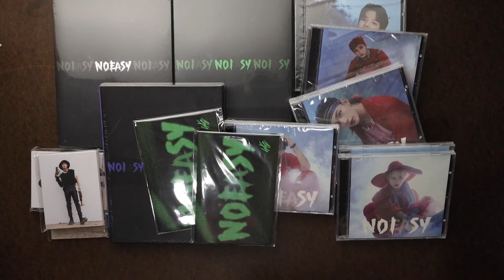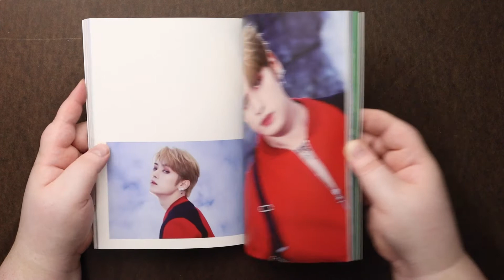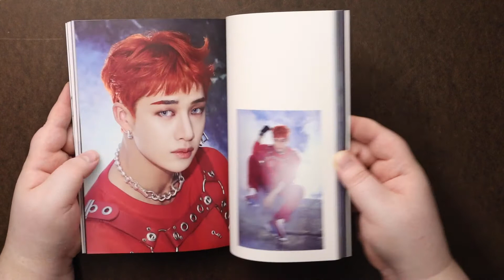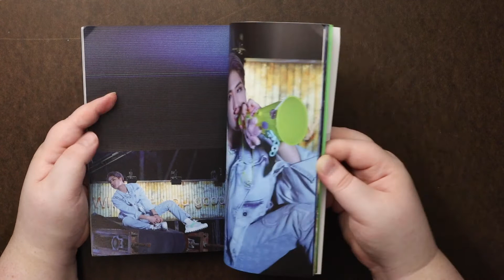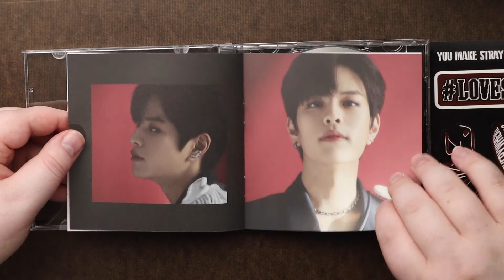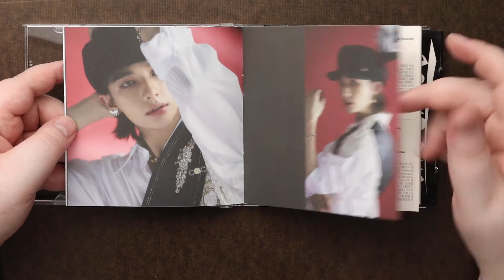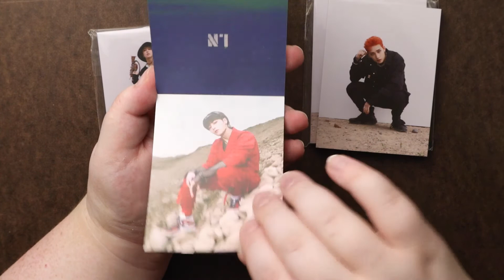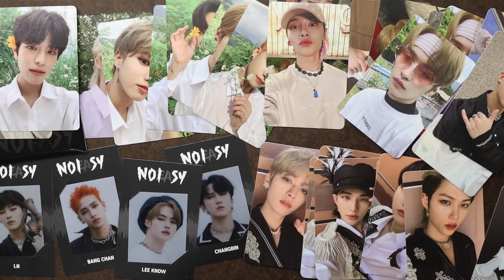Unboxing | Stray Kids Vol 2 NOEASY